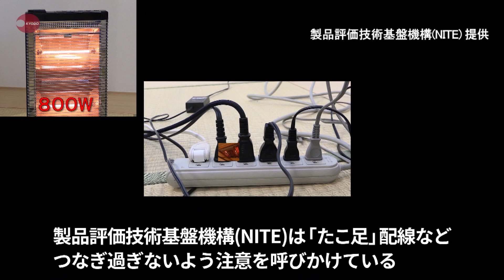配線接続過熱事故367件 NITE、「たこ足」注意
製品評価技術基盤機構(NITE)は28日、延長コードなど配線器具の接続部分が過熱する事故が2013～17年度に367件あったと発表した。うち235件で火災が発生し、8人が死亡、1人が重傷を負った。NITEは、「たこ足」配線など、つなぎ過ぎないよう注意を呼び掛けている。